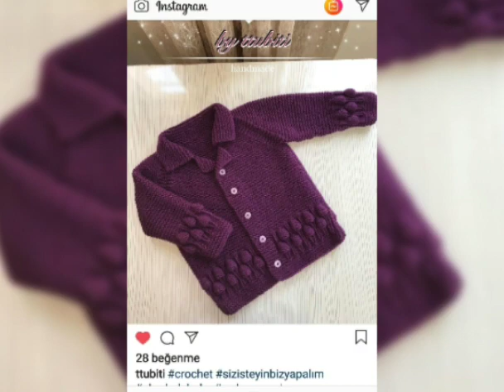Colour full Hand Knitting Baby Sweater Designs - Hand Knitted Sweater Designs for Kids